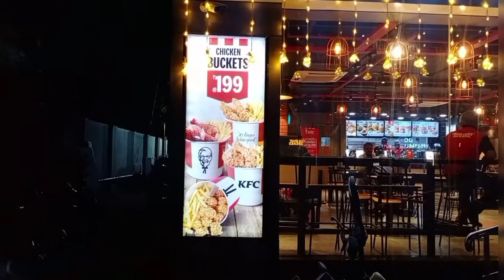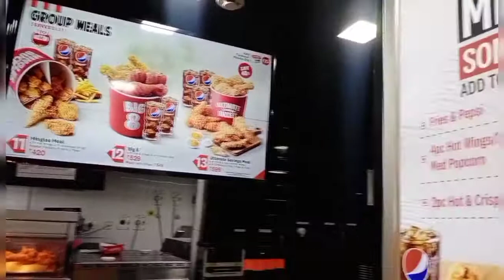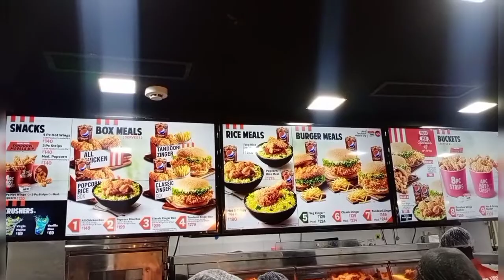Veg Burger in KFC